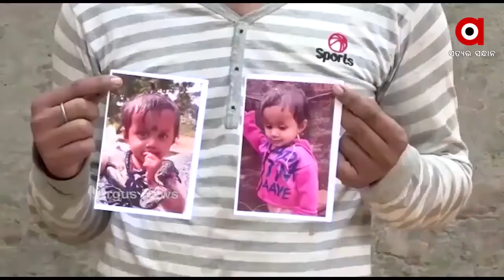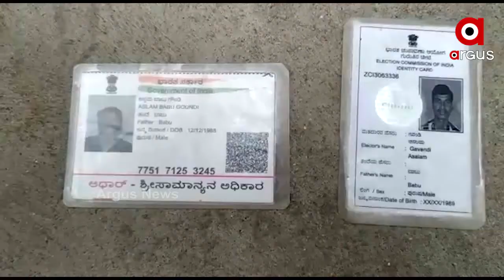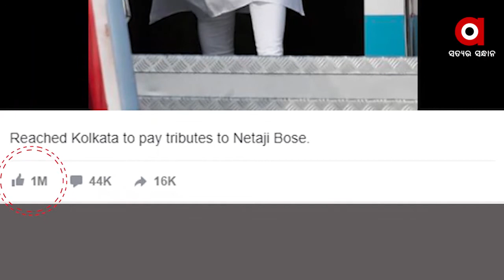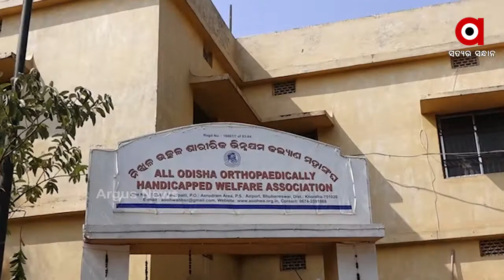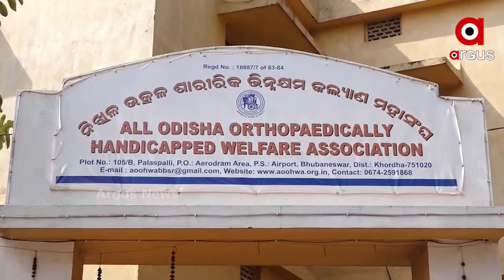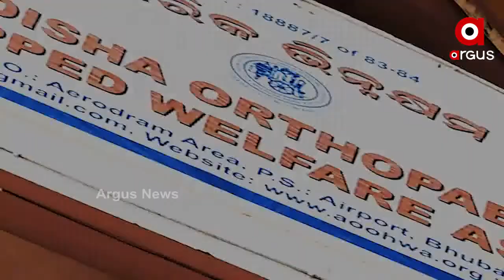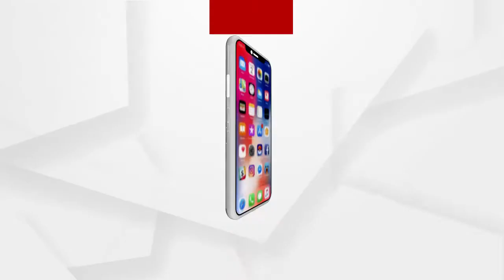Argus Update News 11Am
ଆସନ୍ତାକାଲି ସାଧାରଣତନ୍ତ୍ର ଦିବସ...
ଚୀନକୁ ଚରମବାଣୀ...
ଛିଣ୍ଡୁନି ମଣ୍ଡି ଅବ୍ୟବସ୍ଥା...
ଆଜି ସରୁଛି 7 ଦିନିଆ ପିଲା ଖୋଜା ଅଭିଯାନ...
ହଟିଲା ବ୍ୟାରିକେଡ...